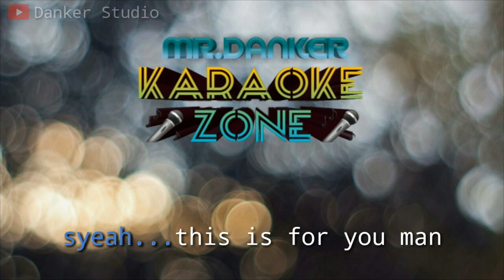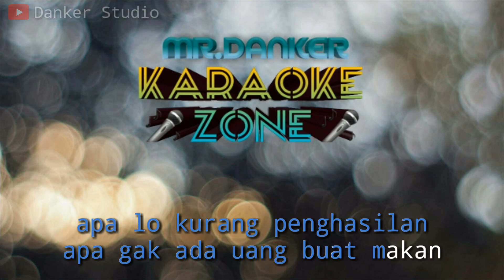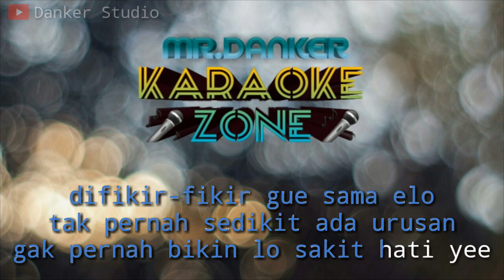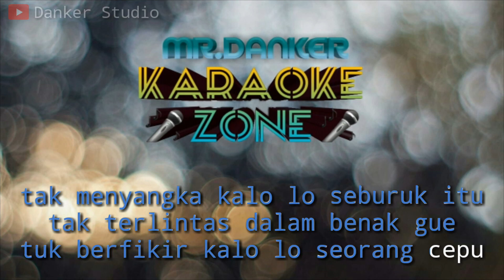dhyo haw cepu (karaoke version) tanpa vokal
dhyo haw cepu (karaoke version) by danker studio

( DESKRIPSI )
Video ini saya buat hanya dengan menggunakan smartphone android dan musik ini pun saya buat hanya menggunakan smartphone android. untuk isian gitar saya isi menggunakan gitar listrik sungguhan yang saya rekam menggunakan software CUBASE 5.
Recording with :
smartphone android samsung galaxy j3 + laptop
Music Instrument application :
audio evolution mobile + software CUBASE 5